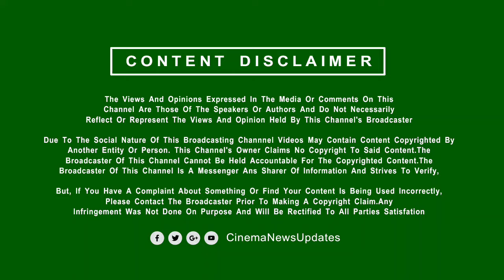விஜயகாந்த் மகனின் டீசரை பார்த்து தளபதி விஜய் சொன்ன வார்த்தை | Vijay Reaction Vijayakanth Son Movie